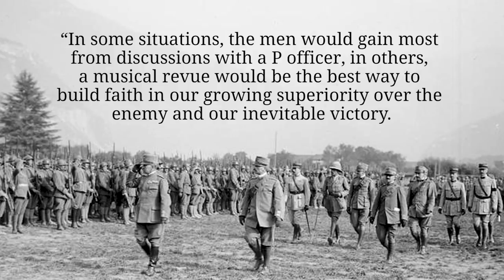All Quiet On The Eastern Front - Action in East Africa I THE GREAT WAR Week 175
This week in the Great War, the Battle of the Ngomano was fought in East Africa between the Germans and Portuguese, which was a decisive win for Lettow-Vorbeck’s men. On the Eastern Front, the fighting stops and Trotsky published the secret treaties that Russia and the other Allies had signed. The Battle of Cambrai continued, with attacks and counterattacks from both sides, including the implementation of the new Hutier assault tactics. Armando Diaz was making changes for the better on the Italian Front, with the express aim of improving the morale among his men.

The Team responsible for THE GREAT WAR is even bigger:

- CREDITS -
Presented by : Indiana Neidell
Written by: Indiana Neidell
Director: Toni Steller & Florian Wittig
Director of Photography: Toni Steller
Sound: Toni Steller
Editing: Toni Steller
Motion Design: Philipp Appelt
Research by: Indiana Neidell
Fact checking: Markus Linke

Author: Indiana Neidell
Visual Concept: David van Stephold
Producer: Toni Steller & Florian Wittig
Social Media Manager: Florian Wittig